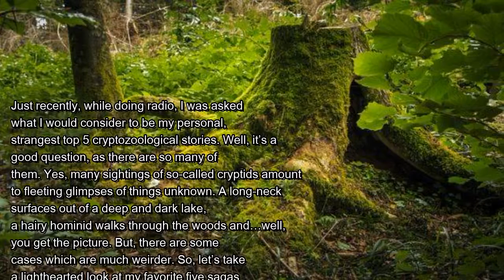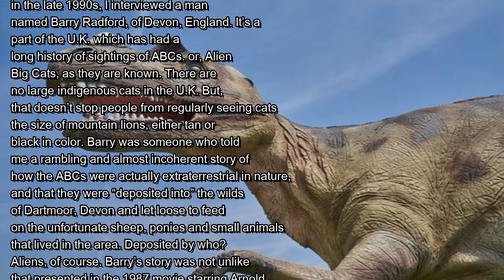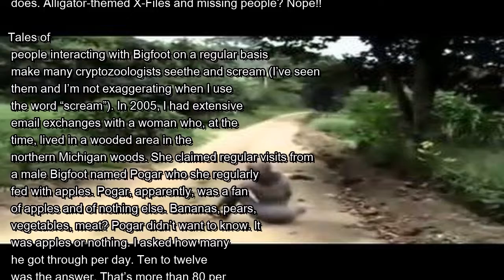Five Really Strange Cryptozoological Tales | Mysterious Universe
Just recently, while doing radio, I was asked what I would consider to be my personal, strangest top 5 cryptozoological stories. Well, it’s